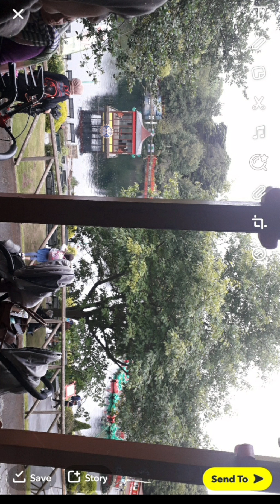i went on a little trip to scarbrough